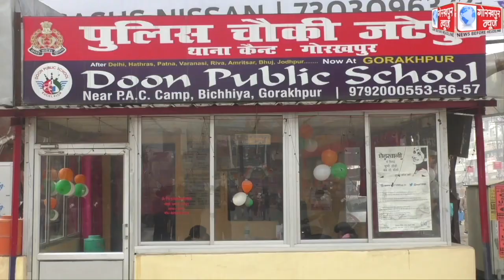महानगर के गोलघर स्थित जटेपुर पुलिस चौकी के पीछे पेट्रोल पंप पर अनियंत्रित कार ने मारी टक्कर, नहीं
महानगर के गोलघर स्थित जटेपुर पुलिस चैकी के पीछे पेट्रोल पंप पर अनियंत्रित कार ने मारी टक्कर, नहीं हुई कोई जनहानि, मौके पर पहुंची पुलिस, चालक और गाड़ी को कस्टडी में लेकर विधिक कार्यवाही में जुटी